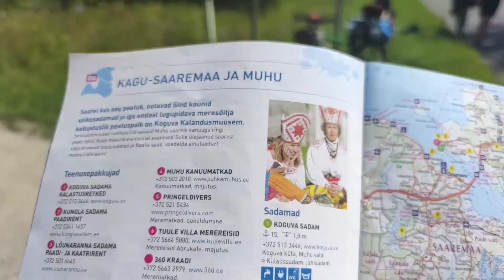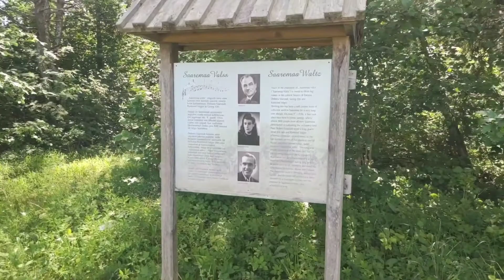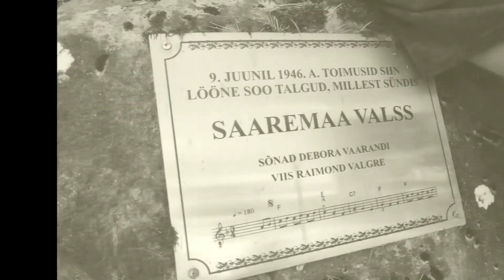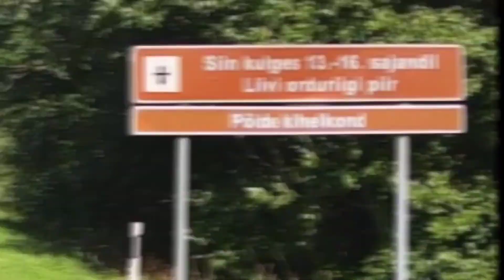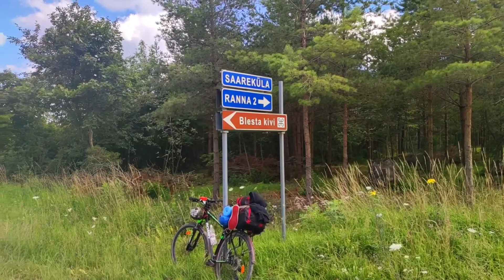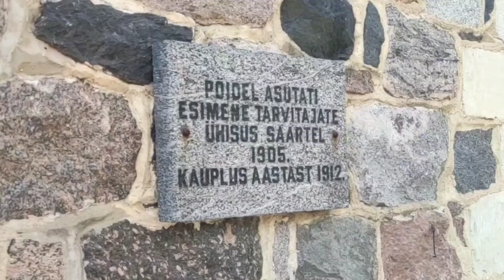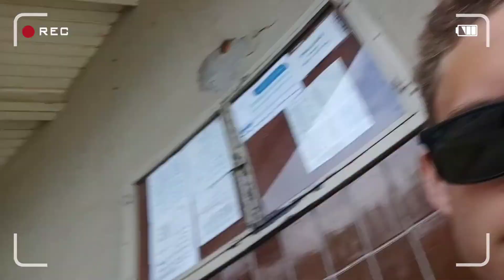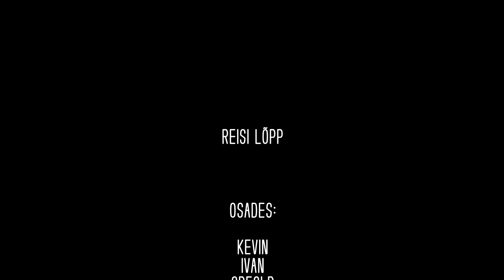RING ÜMBER SAAREMA - LÕPP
Meie RÜS rattamatk, nagu ka kõik muu hea, jõuab lõpukorrale ;((

Läbime viimaseid kilomeetreid mööda Saaremaa rannajoont, Orissaare poole, kust meie rattamatk ükskord stardipaugu sai.
Siiski pole viimane osa mõeldud nukrutsemiseks. Tantsime  valssi, turnime kõrgustes ning tutvume jumalanna Blestaga.

Tänud, kes meie seiklustele pilgu peale viskasid ning kaasa naersid ja peatse kohtumiseni! :))